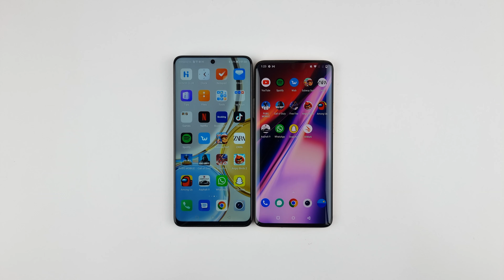Honor Magic 4 Lite vs OnePlus 7 Pro | SPEED TEST